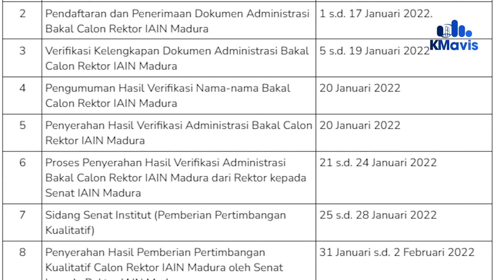6 Nama Bakal Calon Rektor IAIN Madura Masuk Meja Senat untuk Pertimbangan Kualitatif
6 Nama Bakal Calon Rektor IAIN Madura Masuk Meja Senat untuk Pertimbangan Kualitatif

//TAHAPAN PENJARINGAN BAKAL CALON REKTOR INSTITUT AGAMA ISLAM NEGERI ATAU IAIN MADURA UNTUK MASA JABATAN 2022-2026/ SUDAH  MEMASUKI TAHAP PENGUMUMAN HASIL VERIFIKASI NAMA-NAMA BAKAL CALON/ PADA HARI KAMIS/ 20 JANUARI 2021//

/KETUA PANITIA PENJARINGAN BAKAL CALON REKTOR IAIN MADURA/ MULYADI MENGATAKAN/ DARI ENAM PENDAFTAR YANG MASUK/ SEMUANYA DINYATAKAN LOLOS TAHAP SELEKSI DAN VERIFIKASI DOKUMEN// SEHINGGA ADA ENAM NAMA BAKAL CALON REKTOR IAIN MADURA YANG DISERAHKAN KEPADA REKTOR UNTUK KEMUDIAN DILIMPAHKAN KE SENAT INSTITUT//

//PROSES PENYERAHAN HASIL VERIFIKASI ADMINISTRASI BAKAL CALON DARI REKTOR KEPADA SENAT INSTITUT ITU DIJADWALKAN PADA TANGGAL 21 HINGGA 24 JANUARI 2022 MENDATANG//

//SETELAH BERKAS PENDAFTAR DITERIMA SENAT INSTITUT/ AKAN DIADAKAN SIDANG SENAT UNTUK PEMBERIAN PERTIMBANGAN KUALITATIF TERHADAP BAKAL CALON REKTOR YANG AKAN MENGGANTIKAN MOHAMMAD KOSIM//

Wawancara Mulyadi, Ketua Penjaringan Bakal Calon Rektor IAIN Madura

//DISEBUTKAN/ ENAM PENDAFTAR YANG DINYATAKAN LOLOS PENJARINGAN TERSEBUT/ YAITU DR. H. SAIFUL HADI/ DR. H. NOR HASAN/ DR. H. MOH ZAHID/ DR. H. MALHUM ALHUMAIDY/ DR. H. NASHAR/ DAN PROF. DR. H. M ASY’ARI//

//MEREKA KESEMUANYA BERASAL DARI INTERNAL IAIN MADURA/ YAKNI DARI UNSUR WAKIL REKTOR/ KETUA LP2M/ WAKIL DEKAN/ KAPUS PENGABDIAN LP2M/ DAN ANGGOTA SENAT INSTITUT//